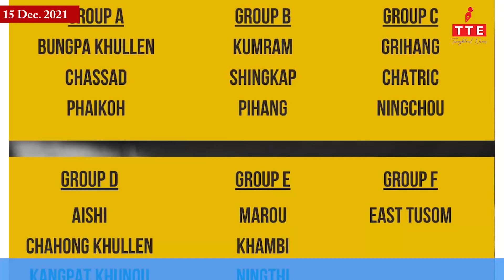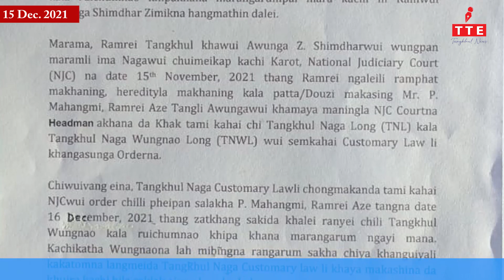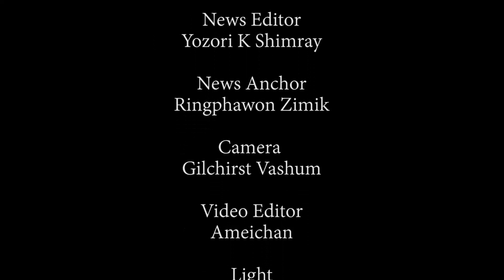TANGKHUL NEWS 0730 AM | RINGPHAWON ZIMIK | 15 DECEMBER 2021 | THE TANGKHUL EXPRESS | TTE NEWS UKHRUL